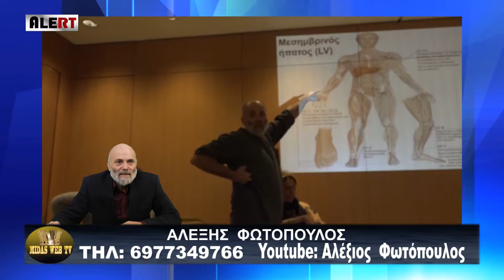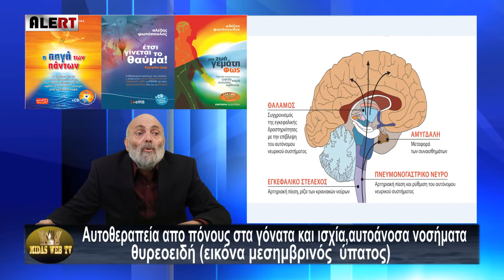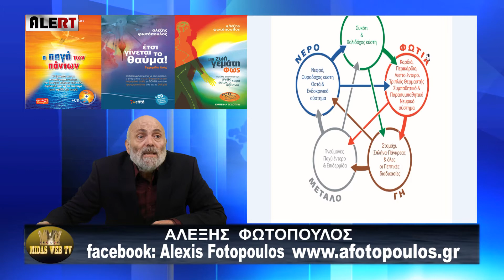ΠΩΣ ΘΑ ΚΑΝΟΥΜΕ ΤΗ ΖΩΗ ΜΑΣ ΕΝΑ ΘΑΥΜΑ: ΥΠΑΡΧΕΙ Ο ΤΡΟΠΟΣ. ΦΟΤΟΠΟΥΛΟΣ Αλέξης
ΠΩΣ  ΘΑ ΑΠΑΛΛΑΓΟΥΜΕ  ΑΠΟ  ΤΑ  ΑΡΝΗΤΙΚΑ ΣΥΝΑΙΣΘΗΜΑΤΑ ΚΑΙ ΟΛΕΣ  ΤΙΣ  ΑΣΘΕΝΕΙΕΣ  ΠΟΥ  ΜΑΣ  ΠΡΟΚΑΛΟΥΝ, ΕΠΙΣΗΣ, ΠΩΣ  ΘΑ ΑΠΟΚΤΗΣΟΥΜΕ  ΤΕΛΕΙΕΣ  ΣΧΕΣΕΙΣ  ΚΑΙ  ΕΥΗΜΕΡΙΑ.